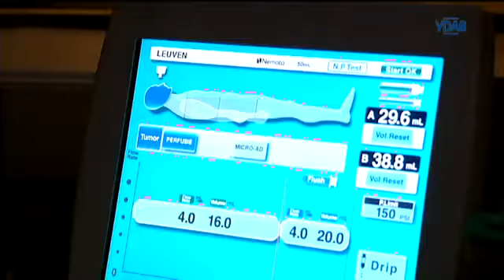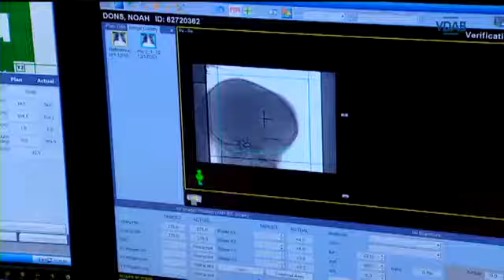Beroepenfilm Verpleegkundige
Bron: VDAB
Alle rechten voorbehouden aan VDAB